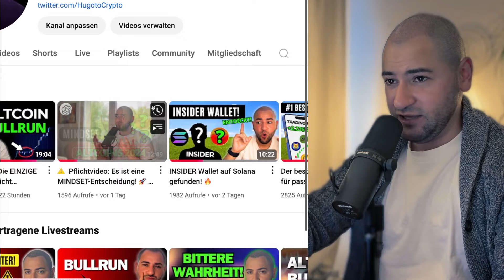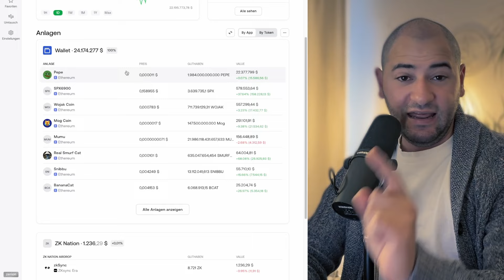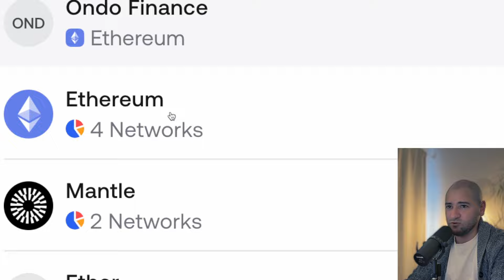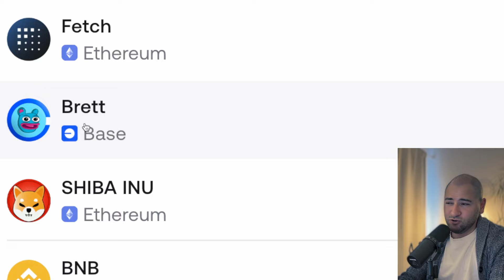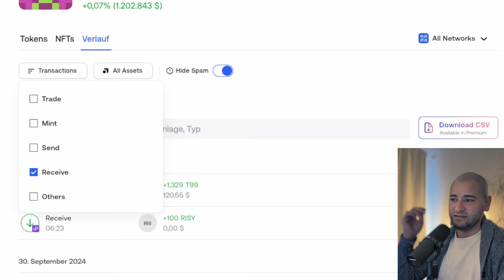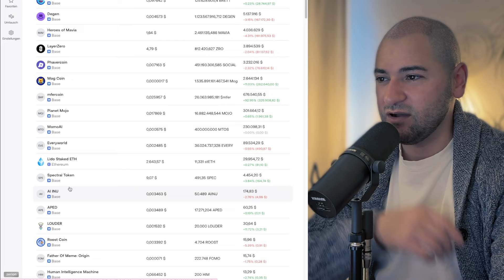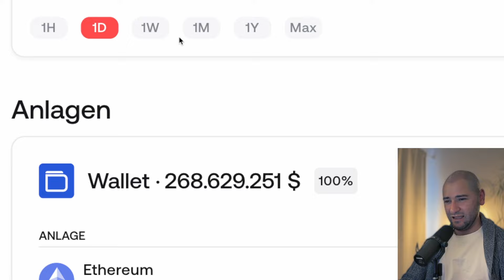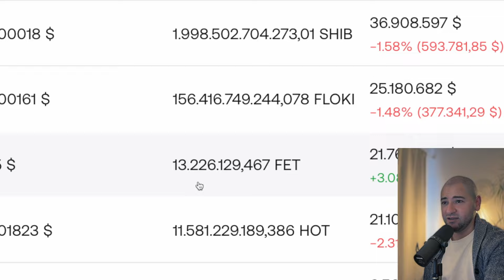PEPE Millionäre kaufen jetzt DAS ein! 💰🚀 | Smart Money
Pepe steht kurz vor einer großen Veränderung, und die Smart Money Millionäre wissen es! In diesem Video zeige ich dir, in welche Memecoins und Kryptowährungen sie gerade investieren und warum du genau jetzt darauf achten solltest.
Erfahre, welche Schritte du unternehmen musst, um von ihren Strategien zu profitieren und den Anschluss nicht zu verlieren! 🚀💰

💎 Pepe-Millionäre: Warum sie auf diese Memecoins und Ethereum setzen! 📈 Smart Money Insights: Die größten Trends und Investitionen im Memecoin-Space für 2024.
🛒 Jetzt Memecoins kaufen? Was du wissen musst, bevor du deine nächsten Moves machst!

Kostenfreie Insider Krypto Whats-App-Gruppe!

🌱 MEHR CONTENT?

⏰ Timestamp
00:00 Mein lieber Harald ❤️
03:14 Smart Money Millionär 2
07:14 Smart Money Millionär 3
10:41 Smart Money Millionär 4

Quellen